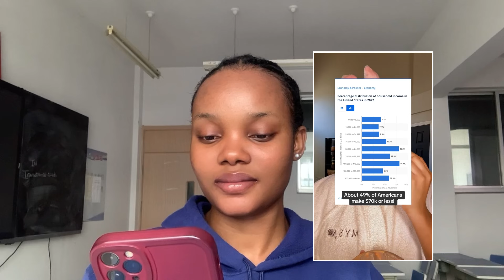IF YOU ARE MAKING $50000, DON'T DATE ! SISTA GOT SO MANY PEOPLE P!SSED WITH THIS- PP EP2